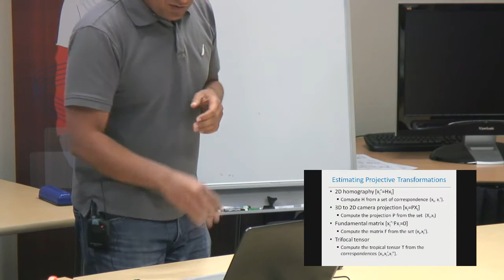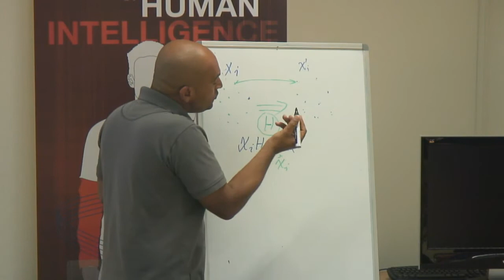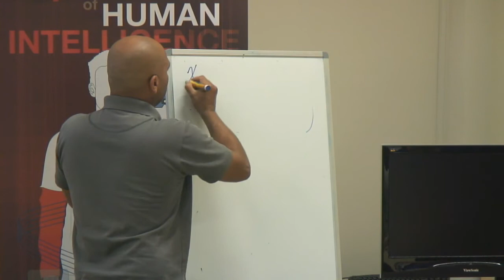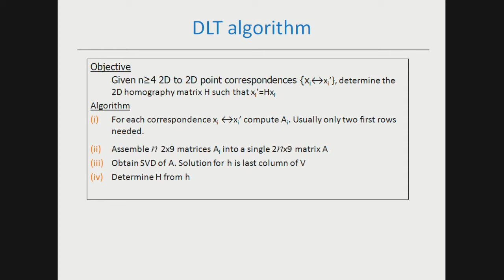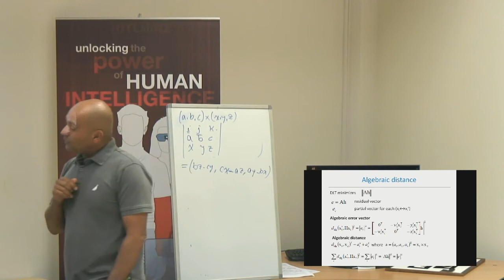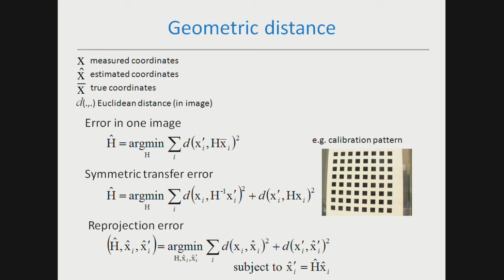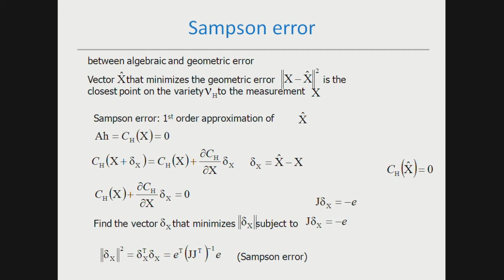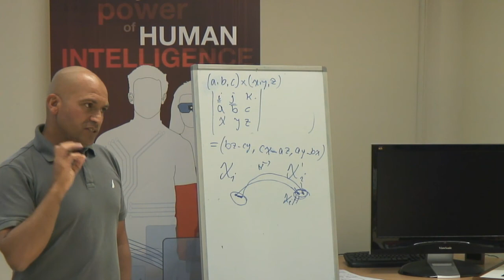07 - Multi-View Geometry and Depth Images by Jihad El-Sana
Lecture by Jihad El-Sana.

15 January 2013